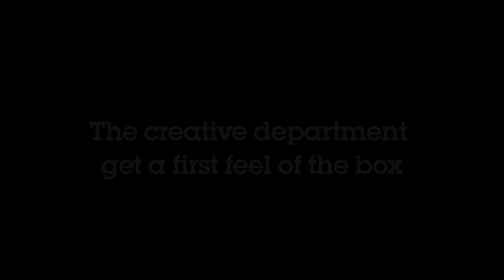The Rock Science game prototype box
The Rock Science creative department -- Jay House Rock and Royale -- paid the printing office a visit a few days ago. They got to feel the first prototype of the box, hand-made just for us. It's a strange feeling, they tell us, holding the first physical result of months and months of hard work in your hands.

So we can't hold back any longer. We just have to show you this!